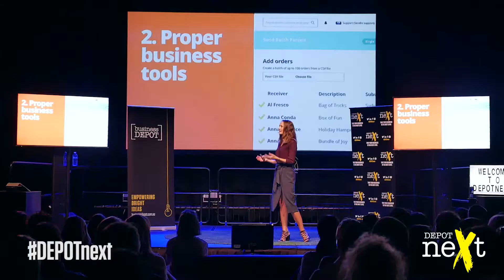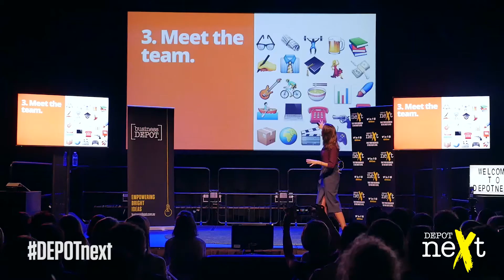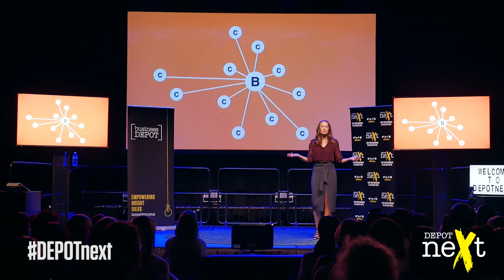The Power of Listening | Imogen Baxter | DEPOTnext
What’s the most overlooked aspect of communication that businesses must crack to succeed? From customer feedback to internal cohesion, it's listening that really has the power to revolutionise your business. Find out from Imogen how Sendle has used the power of “listening” to disrupt and grow the business to where it is today.